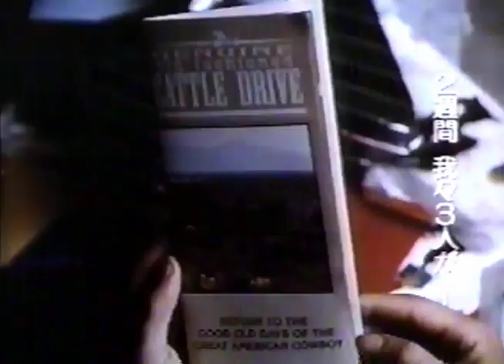シティスリッカーズ(1991)日本版劇場予告 "City Slickers" Japanese Theatrical Trailer